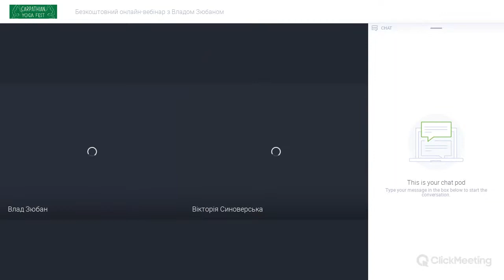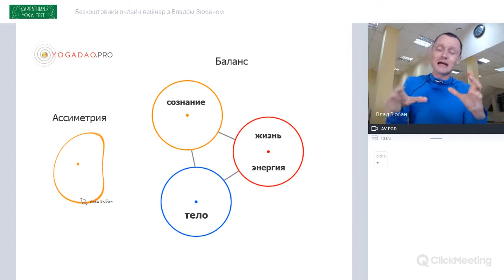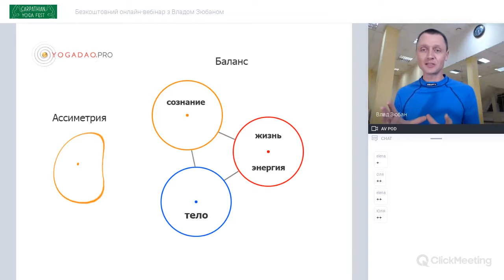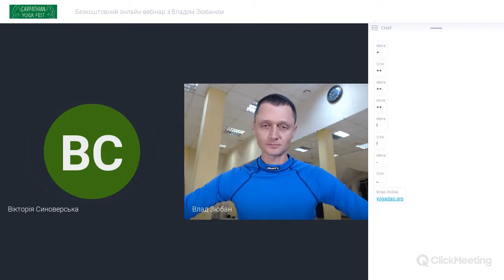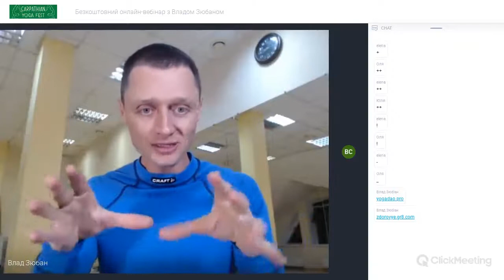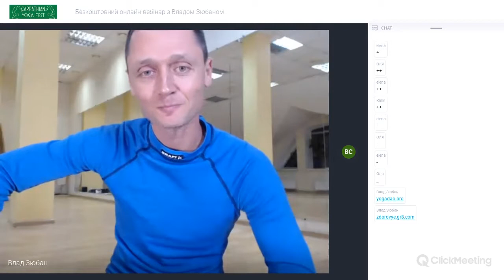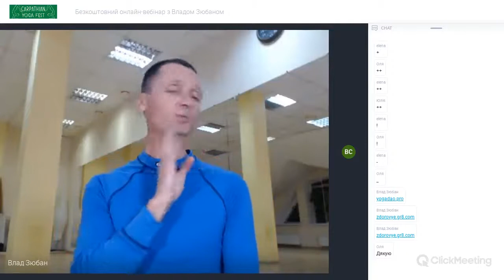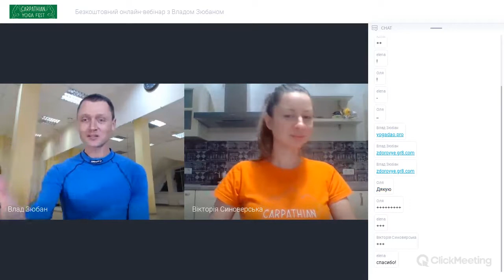Цілісний підхід до здоров'я від Влада Зюбана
А ми продовжуємо серію безкоштовних вебінарів від CYF2020.

Влад Зюбан - засновник Школи здоров'я YES, сучасної школи йоги, цигун, соматики і систем цілісного оздоровлення, тренер за напрямками: YOGADAO Classica, YOGADAO Jazz, соматика, YOGA23, нейгун, краніосакральна біодинаміка, Спіральна гімнастика YES.

👉Влад є автором надефективної методики Спіральної фасциальной гімнастики "SpiralFlow Reforms", яка побудована на основі унікальних практик нейгун, суглобової гімнастики, та хвильової динаміки, а також, вправ на пробудження сухожиль і синхронізацію крайньо-сакрального дихання.

Тема вебінару: "Все геніальне просто - цілісний підхід до здоров'я".

Ми поговоримо про:
- чому тільки одна хатха-йога цілісно не працює;
- чому тільки здорове харчування щастя не дає;
- чому тільки медитація життя не гармонізує;
- чому тільки духовна практика не дає повного ресурсу;
- як сформувати особисту стратегію цілісного оздоровлення;
- та інші, дійсно, ключові питання.

Також нагадуємо про те, що з 7 по 20 вересня пройде 7 міжнорадний фестиваль йоги Carpathian Yoga Fest в еко-курорті Ізки, закарпатська область.

🍀Тепер у вас є можливість придбати квитки за доступною ціною:

😎Квиток CYF 2020 Base ̶3̶1̶0̶2̶ 2970
😎Квиток CYF 2020 Professional ̶7̶3̶8̶5̶ 5500

Акція діє до 15 травня❗️